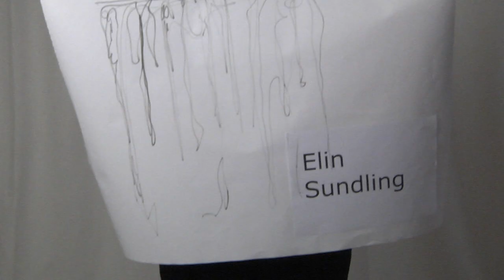IKEA GARDEROB - Elin Sundling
On the 28th of October IKEA opened 25 new fashion stores at the trendy Biblioteksgatan 10 in Stockholm. Selected out of 366 young applying designers, 25 of them had their very own IKEA wardrobe to display their collection during four days.